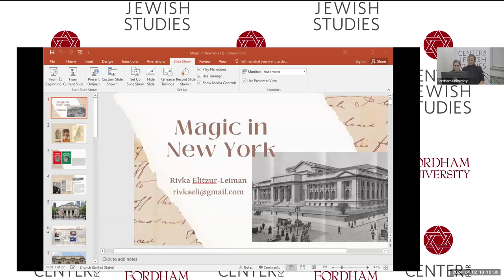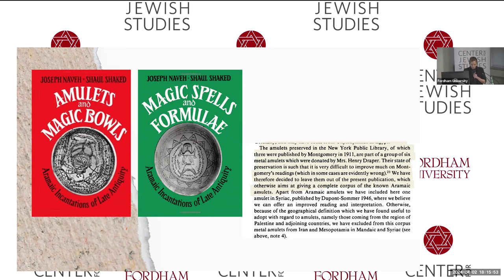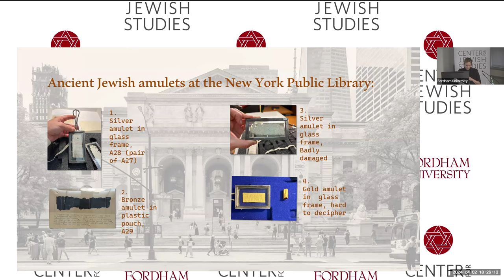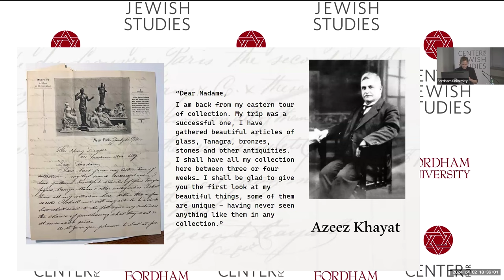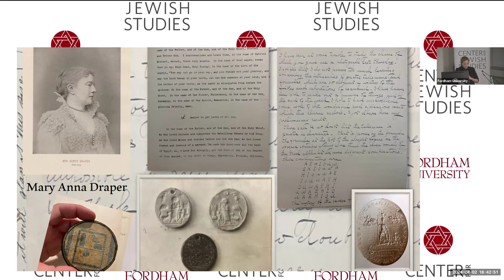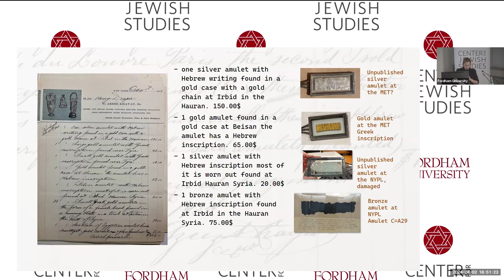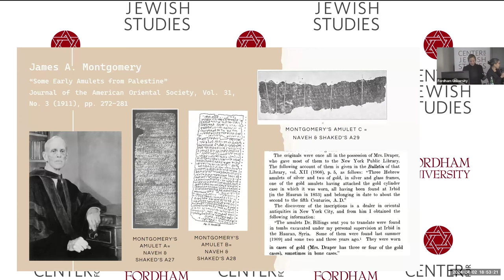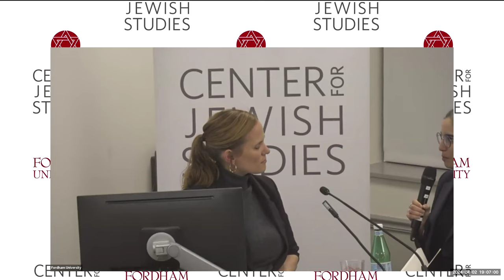Rivka Elitzur-Leiman, "Magic in New York: A 1900s Collection of Ancient Jewish Amulets at the NYPL"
Fordham-NYPL Lecture Series in Jewish Studies: "Magic in New York: Reassessing a 1900s Collection of Late Antique Jewish Amulets at the NYPL" with Rivka Elitzur-Leiman

In her talk, Rivka Elitzur-Leiman will discuss a collection of Late Antique Jewish Aramaic amulets at the NYPL, engraved on small metal leaves. She will explore the amulets’ magical and cultural significance and reveal the history of the collection itself and the role Mary Anna Draper played in creating it.

Rivka Elitzur-Leiman received her Ph.D. from Tel-Aviv University, where she wrote her dissertation on Jewish-Aramaic amulets from Late Antiquity. She was a postdoctoral fellow at NYU and Harvard University, where she worked on several projects, including an article on a rare Jewish Aramaic lead curse tablet written to win a chariot race and found hidden under the hippodrome of ancient Antioch. As a fellow of the Fordham-NYPL Research Program in Jewish Studies, she is working on ancient Jewish Aramaic amulets that made their way from the Middle East to New York over 100 years ago.

This lecture is part of a joint program of Fordham’s Center for Jewish Studies and the NYPL’s Dorot Jewish Division, bringing scholars from outside NY metropolitan area to Fordham and the NYPL. The fellowship program has been funded by The Picket Family Foundation, and this year, The Knapp Family Foundation has allowed us to expand the program to offer a full-year fellowship.